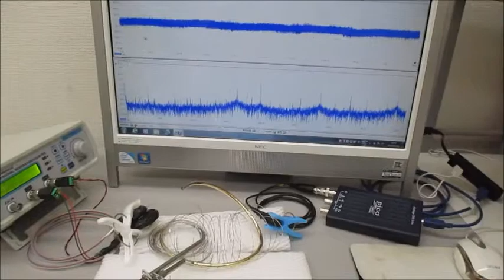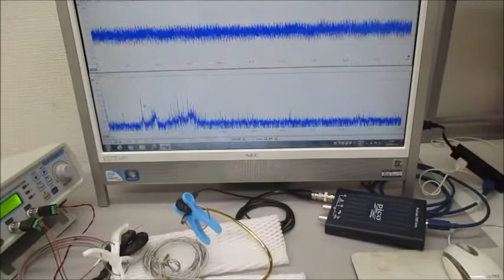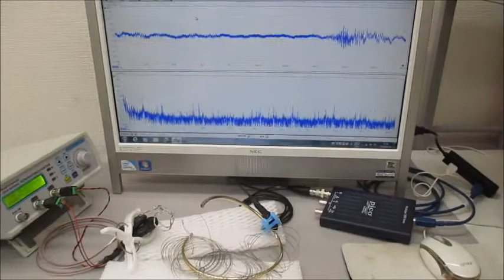超音波システム（音圧測定解析、発振制御） ultrasonic-labo